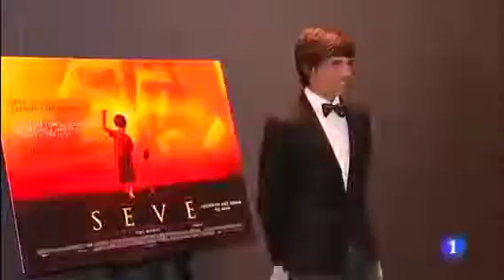Seve the movie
Seve the movie. Premiere Londres